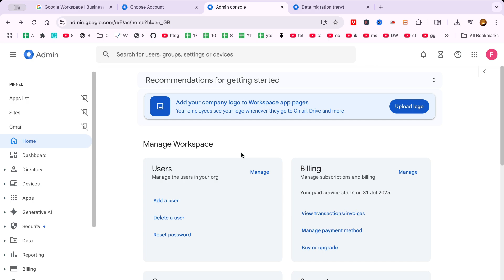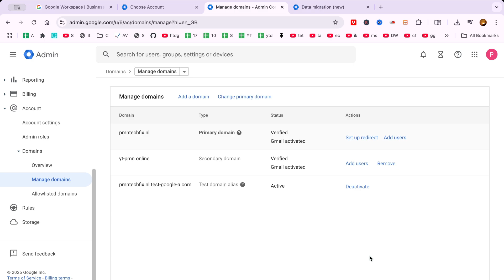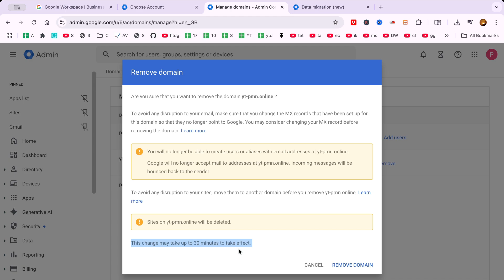How to Remove Domain From Google Workspace, Can you remove or change primary domain 2025 (Answered)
If you're wondering how to remove a domain from your Google Workspace account or change the primary domain in 2025, this video gives you a clear, updated walkthrough. Whether you added the wrong domain or need to restructure your organization’s email setup, we explain the correct way to delete secondary or unused domains, and whether it’s possible to change the primary domain in Google Admin Console.

You'll learn the step-by-step process to remove domains safely, including how to handle users, email aliases, and DNS cleanup. We also answer the common question: Can you change your primary domain in Google Workspace? — and explain what to do if it’s not allowed directly.

Perfect for admins managing multiple domains or migrating their brand identity.